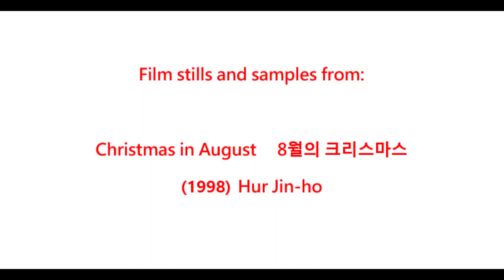Jingo Harleyman: 'Life in a Korean Movie' Track 5 Christmas every August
The fifth track on the EP. This melancholy piece is based on one of the earliest Korean films with the theme of boy meets girl ... but one of them has a fatal illness. The music is very simple, just two guitar chords with innocent piano lines. The glockenspiel represents the falling rain and snow that permeate the film, a clear metaphor for the relationship that never quite happens.